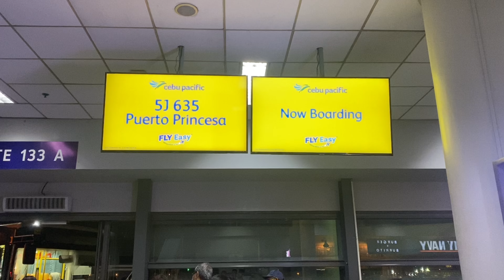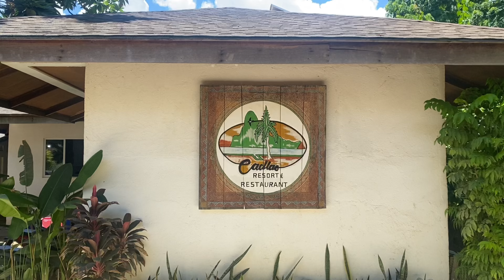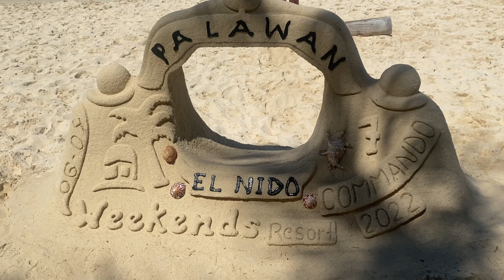EL NIDO PALAWAN ISLAND HOPPING TOUR A | CADLAO RESORT & RESTAURANT